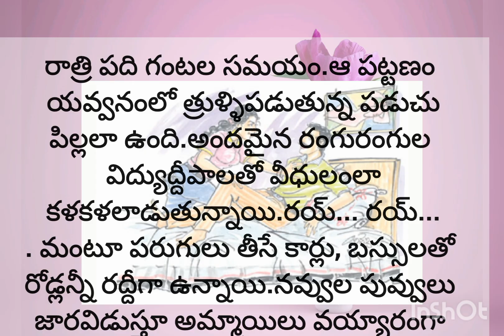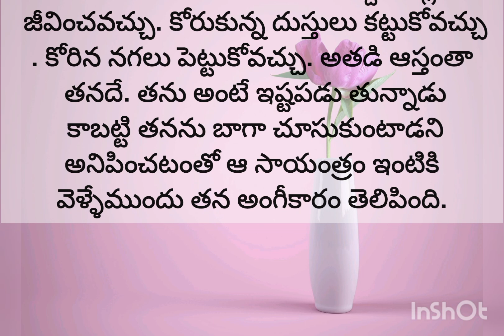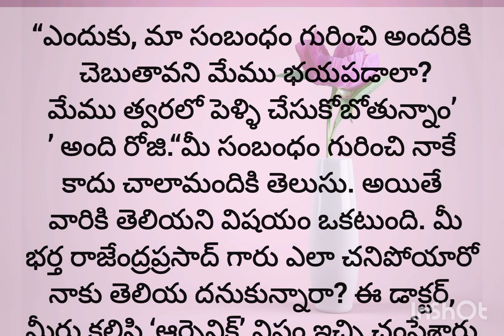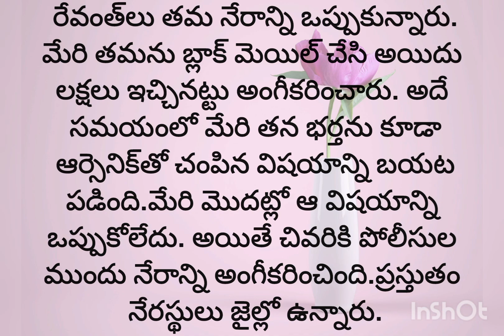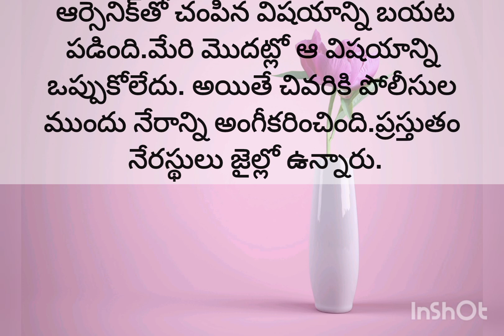చట్టం చేతులు పెద్దవి